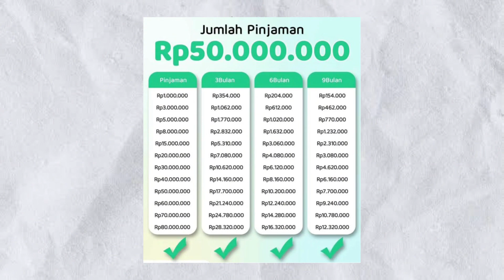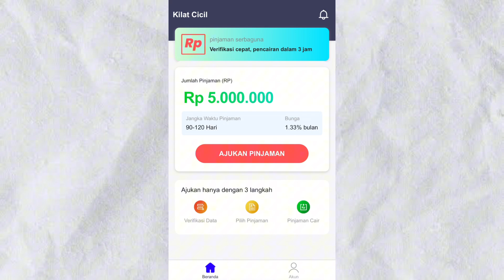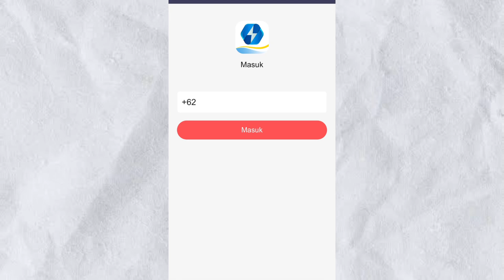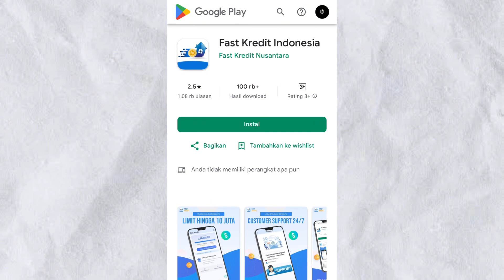PINJOL ILEGAL MUDAH CAIR GALBAY KAN SAJA! 3 PINJOL ILEGAL MENAWARKAN PINJOL LEWAT SMS!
Semoga informasi ini bermanfaat yah teman teman